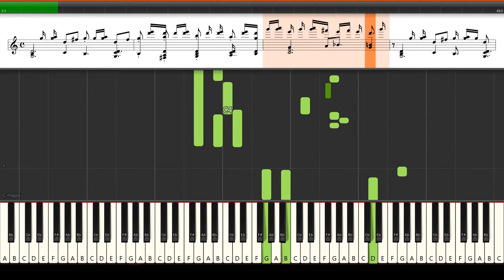Tchaikovsky The Album for the Young, Op 39 Song of the Lark No 22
Aside from his Piano Concerto, little of Tchaikovsky's piano music is heard these days. Unfortunately, the master of orchestral ballets never garnered a reputation as a pianist and his output has been largely ignored by performers. However, he did compose marvellous and charming little pieces for children which offer the appealing qualities of his music without the difficulty. The Album for the Young, Op. 39, made up of 24 little piano pieces, was composed in 1878. Song of the Lark (No. 22) is characterized by a scampering little triplet "trill" figure and bright staccatos in the right hand. The harmonies and the music are happy.